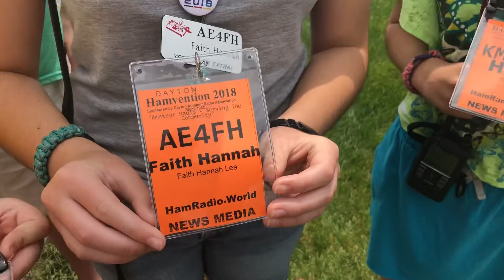It’s 2018 Hamvention Time!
The WK1DS crew just arrived in Xenia for the 2018 Dayton Hamvention and we are ready to make some videos of the event.